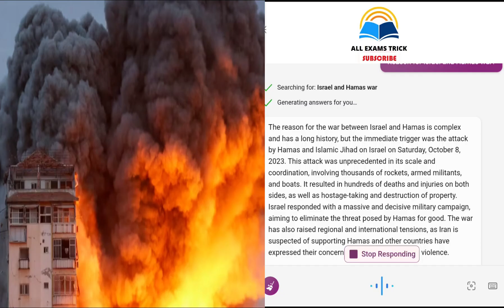Israel-Hamas War Full Explained in English !! Reasons behind the war